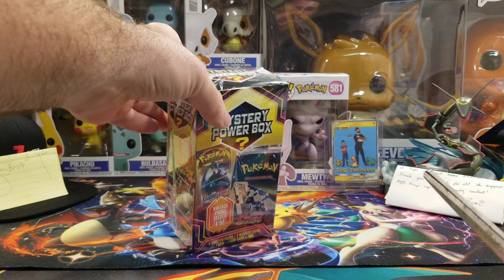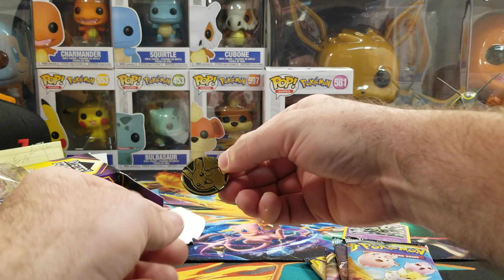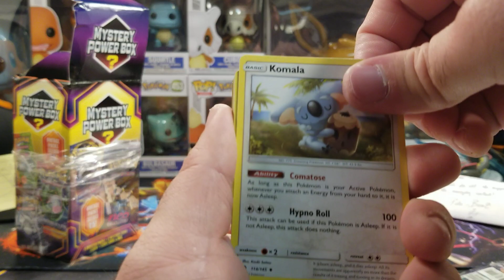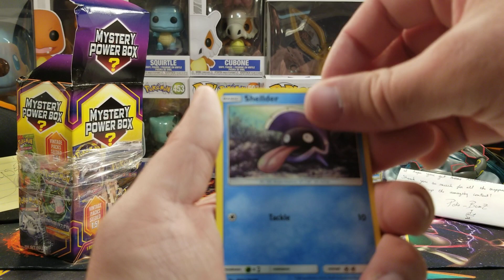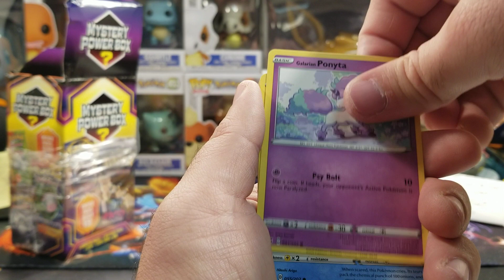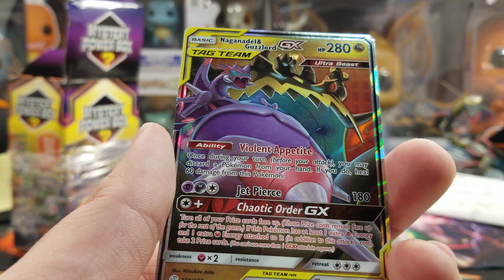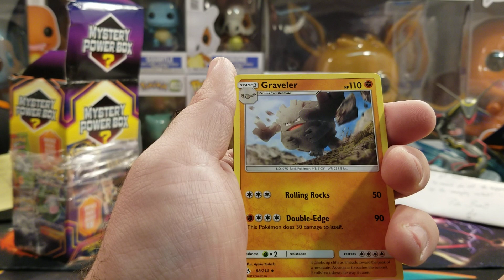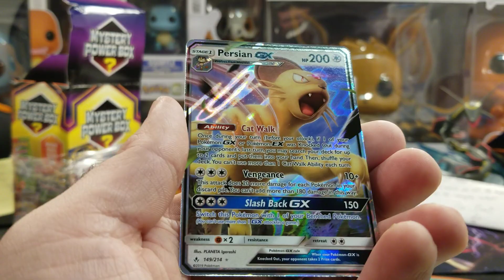MYSTERY POWER BOX!!! 1:5 CHANCE FOR A VINTAGE PACK!!!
We finally got our hands on more Mystery Power Boxes. Did we get a vintage pack this go around?